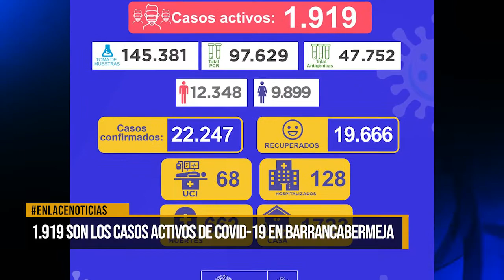1.919 son los casos activos de Covid-19 en Barrancabermeja